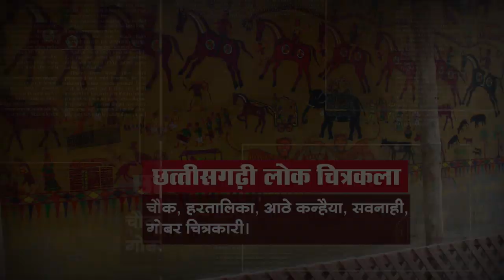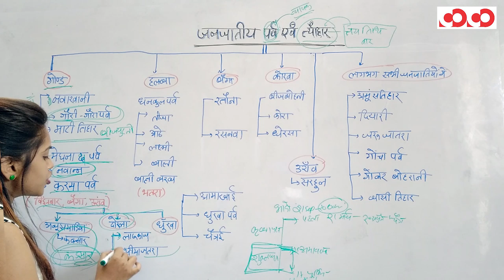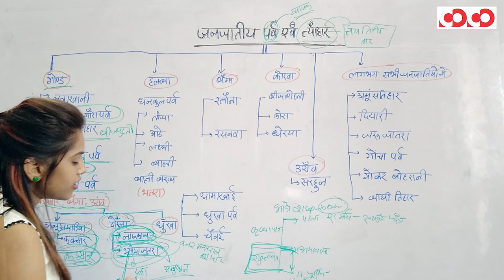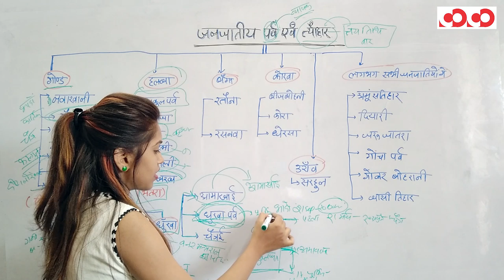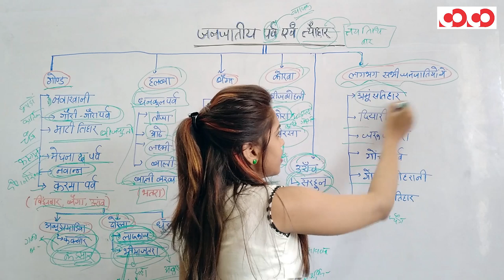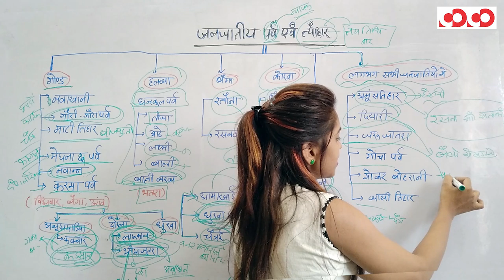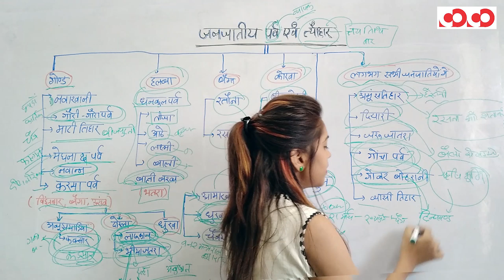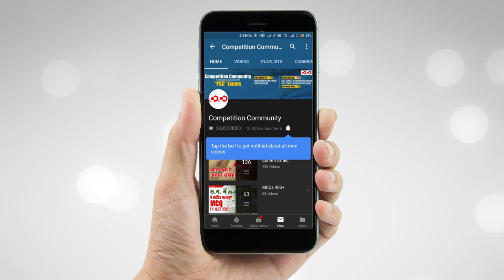छत्तीसगढ़ जनजातीय पर्व एवं त्यौहार